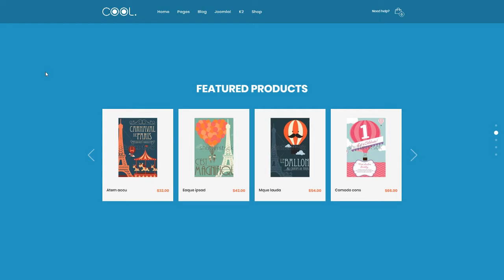TheCool - Drag and Drop Multipurpose eCommerce Joomla Template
Columns 3

 Layout Responsive

 Tags book store, bookstore, creative, drag &amp; drop, ecommerce, helix 3, joomla 3.7, joomla 3.7 template, joomla 37, multipurpose, one page, onepage, shortcodes, sp page builder, visual page builder